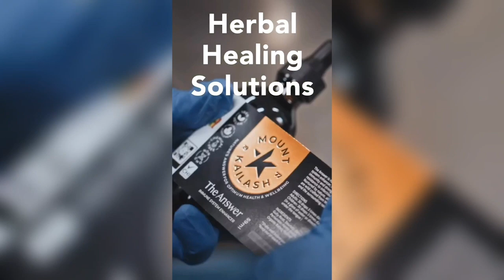Kojo Kombolo Link Sizzla kalonji At Judgement yard unbelievable What Happened!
Rastafari Reggae and Dancehall artist from Ghana Kojokombolo talk about his musical journey as a recording artist, his unbelievable journey to Jamaica August Town judgement yard among legendary  Bobo Shanty Reggae and Dancehall artist Sizzla kalonji! please watch to the end